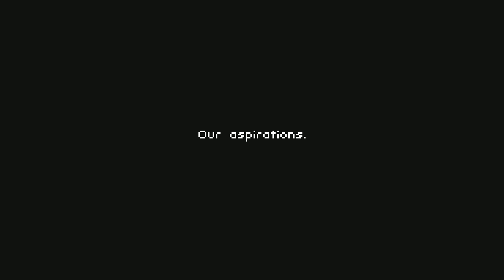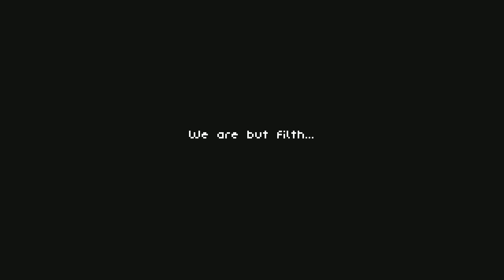Unworthy TRUE ENDING HIDDEN BOSS NO DAMAGE Gameplay walkthrough playthrough let's play game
Unworthy TRUE ENDING HIDDEN BOSS NO DAMAGE Gameplay walkthrough playthrough let's play game review trailer steam pc secret
Title: Unworthy
Genre: Action, Adventure, Indie, RPG
Developer: Aleksandar Kuzmanovic Games Inc.
Publisher: Aleksandar Kuzmanovic Games Inc.
Release Date: 29 May, 2018